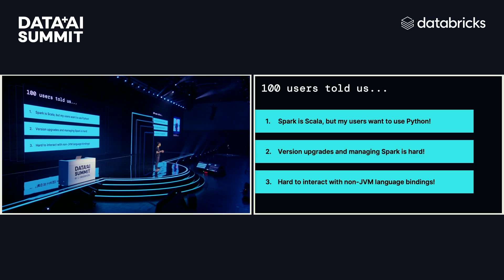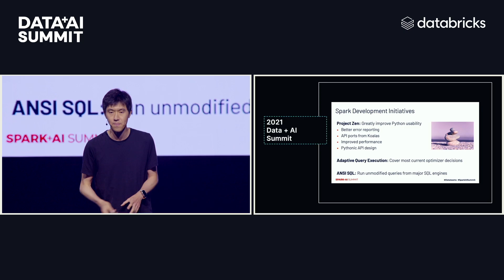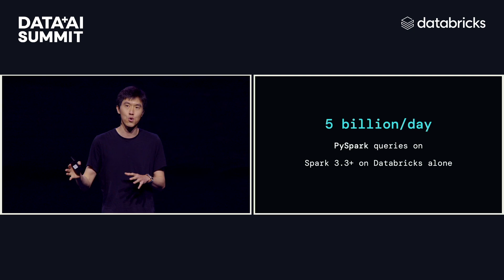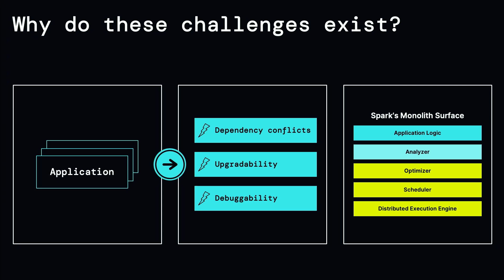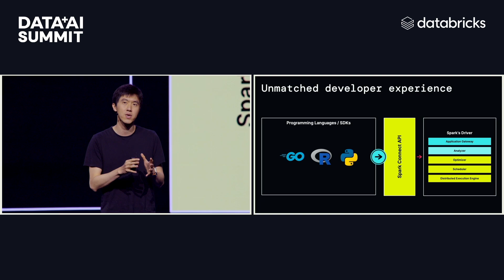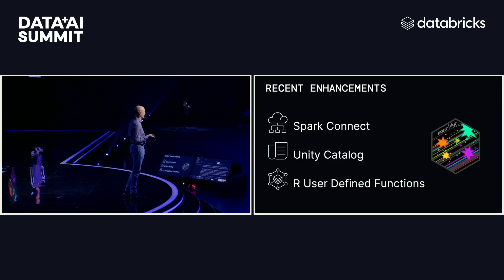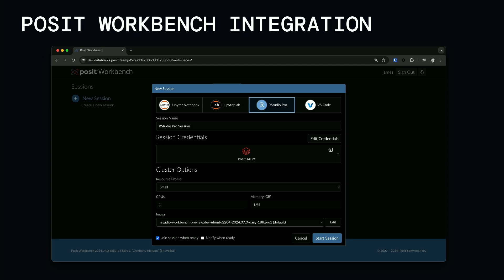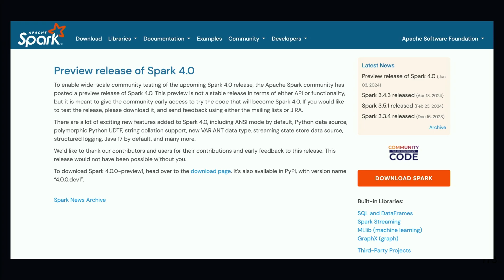What's Next for Apache Spark™ Including the Upcoming Release of Apache Spark 4.0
Reynold Xin, Co-founder and Chief Architect, Databricks shares the latest innovation coming out of the Apache Spark™ open source project including a preview of the anticipated release of Spark 4.0

Speakers:
Reynold Xin, Co-founder and Chief Architect, Databricks
Tareef Kawaf, President, Posit Sofware, PBC